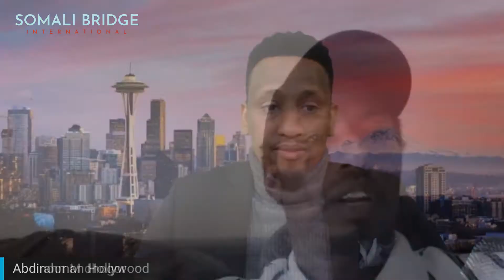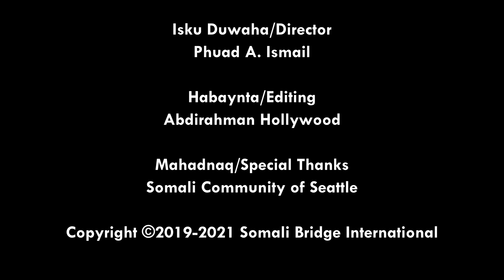Warbixin Cusub - Soomaali lagu afduubay South Africa | TUS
Waa wareysi aan la yeelanay Abdinoor Mohamed Dhogor oo kamid ah hawlwadeenada Somali Bridge International oo nooga warbixinaya afduubkii loo geestay dad Soomaaliyeed oo ku dhaqan dalka South Africa.